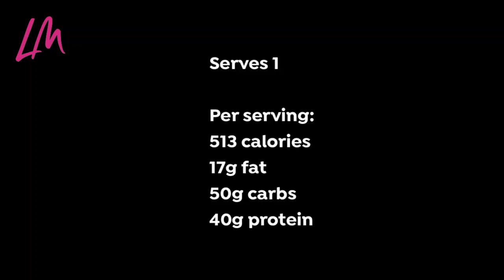Chocolate Nut Protein Bowl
Find inspiration for your weight loss and healthy eating with my delicious and simple range of recipes.

In this video, I show you how to make a simple Chocolate Smoothie Bowl.

* Chocolate Protein Smoothie Bowl *

• 40ml unsweetened almond milk
• 50g Greek yoghurt (use dairy free if preferred)
• 25g nut butter of your choice
• 50g oats (use gluten free if preferred)
• 30g frozen banana
• 30g chocolate flavour whey or rice protein powder (optional)
• 2 tsps honey or agave nectar
• 10g cocoa powder
• 1⁄2 tsp vanilla extract

for topping:
• 2g unsweetened coconut flakes
• 2g cashew nuts or flaked almonds, chopped
• 1⁄2 tsp chia seeds

Serves 1
Per serving:
513 calories
17g fat
50g carbs
40g protein

Pour the almond milk into a blender jug. Add the yoghurt, nut butter, oats, banana, protein powder (if using), honey/agave nectar, cocoa powder and vanilla extract.

Transfer the mixture to a serving bowl.

Top with the coconut flakes, nuts and chia seeds. Serve. Cover and refrigerate any leftovers for up to 2 days.

LM Fitness have been offering fitness, nutrition and lifestyle coaching to women in the UK for over a decade, and are now able to offer online coaching internationally through the two programmes Sweat & The Goddess Lifestyle.

The LM YouTube channel offers a range of videos including healthy recipes, exercise suggestions, workouts, hot topics and more.

Instagram.com/lmfitness1